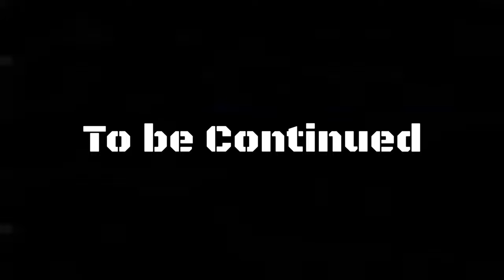LAY OVER NG 30 ORAS, UBOS ANG PAGKAIN | LAKAY PINOY TRUCKER🇨🇦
DRIVING THE HIGHWAY OF ONTARIO LOOKING FOR A GROCERY STORE AND VIDEO SHOUT OUT

THIS IS THE VIDEO LINK THAT IN MENTION FROM THE VIDEO,
AGBIAG DAGITI SOLID NGA ILOCANO